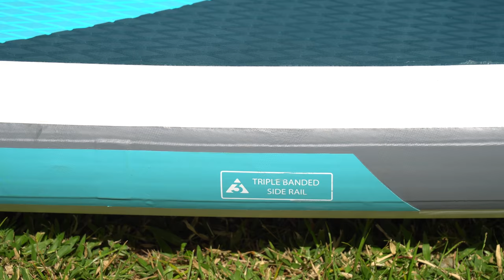BodyGlove Alena Review - Inflatable Stand Up Paddleboard! | MicBergsma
BodyGlove Alena Review - Inflatable Stand Up Paddleboard!

***QUESTIONS FOR ME? Text me directly HERE:***

***Like the MUSIC? music library (try it for FREE!) I use HERE:***